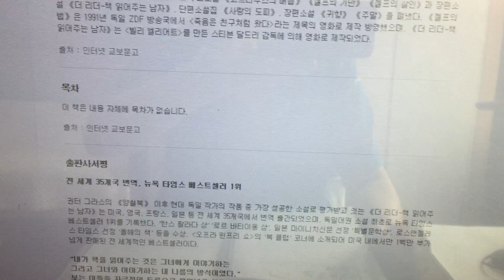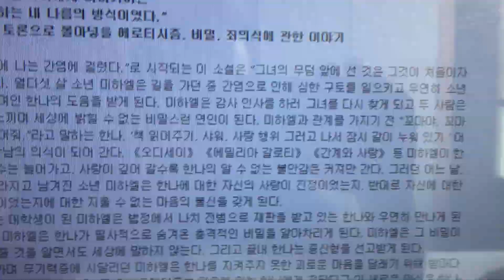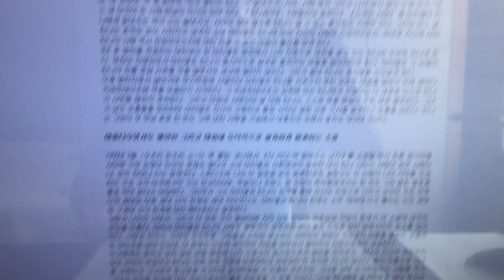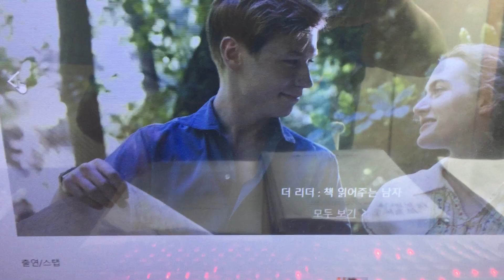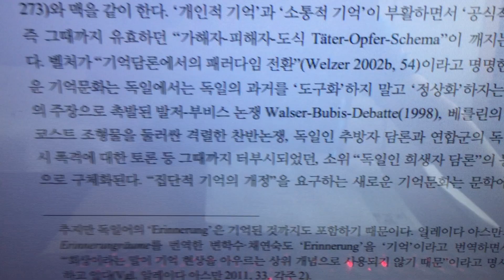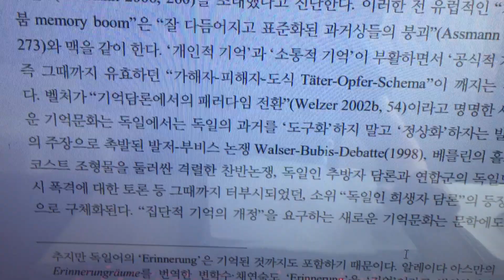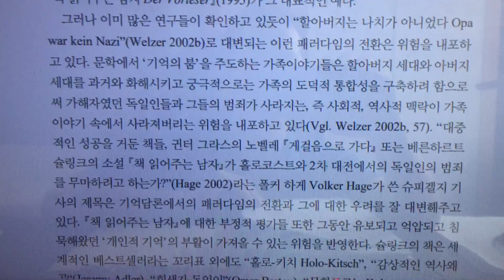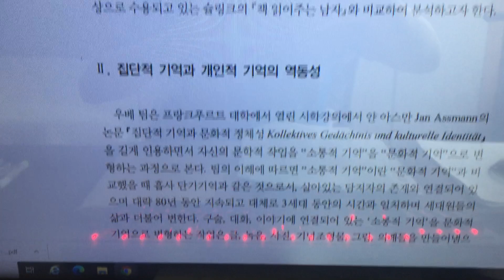(문학에서문화로)독일의 기억문화 - 책 읽어주는 남자- 1